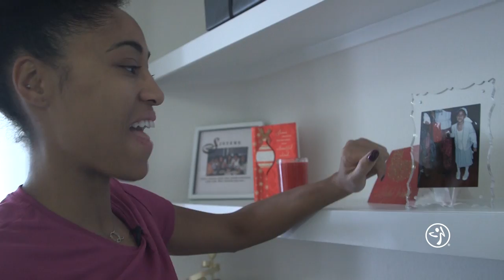Queen Harrison's Zumba Story - Part 1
At the 2008 Olympic Games in Beiging, China, Queen became Virginia Tech's first female Olympian. At 19 years old, she was the youngest athlete on the 2008 USA Olympic track team. Queen spends much of her time on the track and at the gym, but we also learn she has a passion for dancing. In this first video, find out who Queen is and what inspires her.